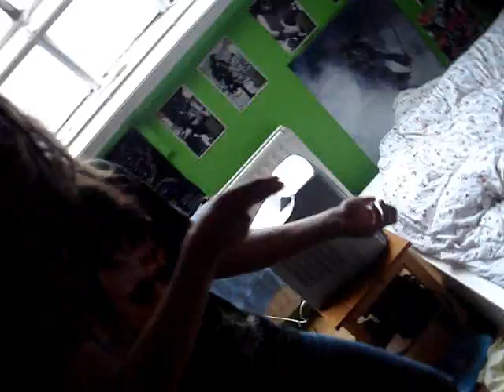shrine - the day that stephen briggs died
a sneak peak preview into whats goin down at shrine studios